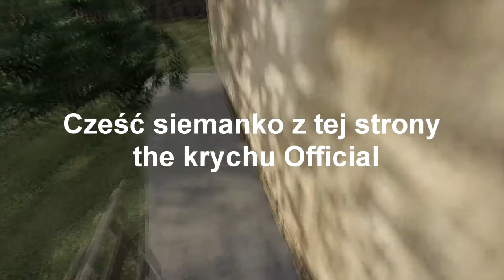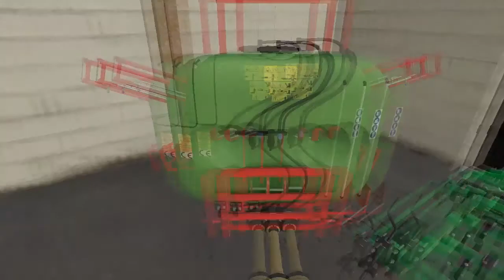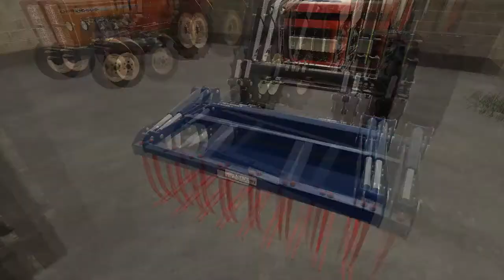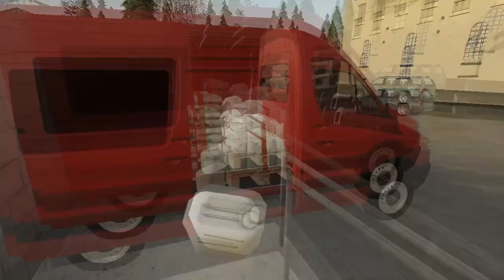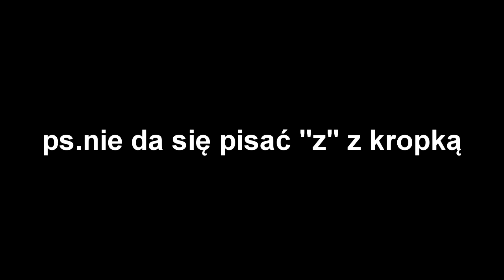[Lubelski rolnik] sezon 2 odc1 pokaz gospy i wyjazd {timelapse}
Siema, jeżeli jeszcze niezostawiłeś łapki
suba i dzwona możesz zrobić to teraz ciebie to nic
 niekosztuje a mnie cieszy :)

programy:
nagrywam:Ocam
montuję:Wondershare Filmora 9/Sony Vegas Pro 16
zmniejszam wage filmów:Format Factory